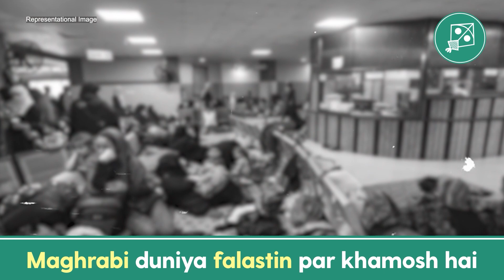Falasteeniyo'n ka masla musalmano'n ka masla nahi hai balki insaniyat ka masla hai. Barrister Owaisi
Humein Falasteeniyo'n ko nahi bhoolna chahiye, humko Falasteeniyo'n ke liye duwa karni chahiye.- Barrister Asadudddin Owaisi